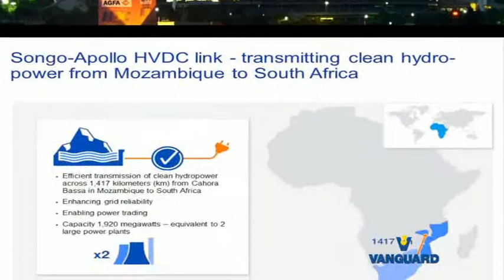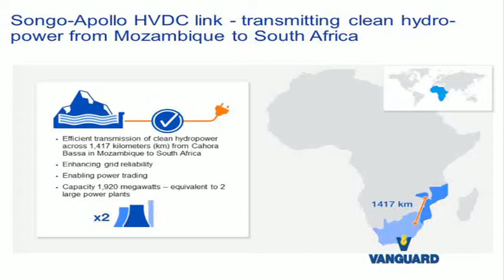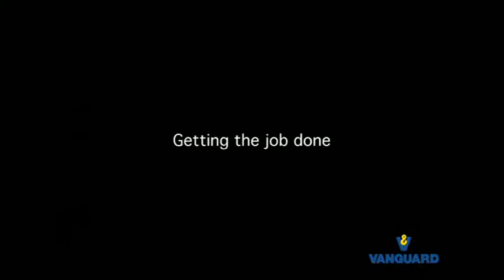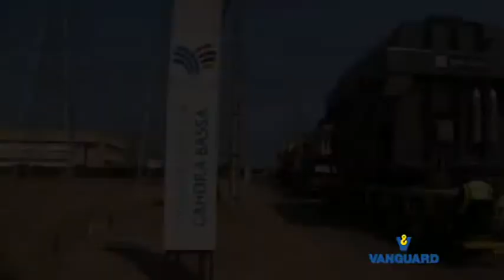Vanguard - Songo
Vanguard moving 130 ton transformer 2300 km's into Africa